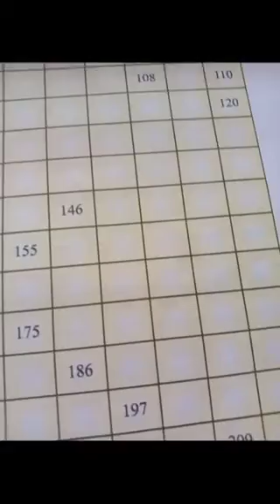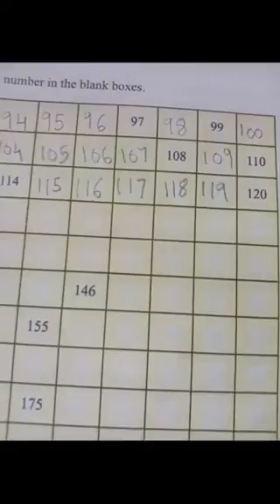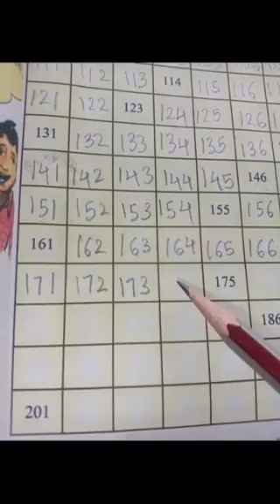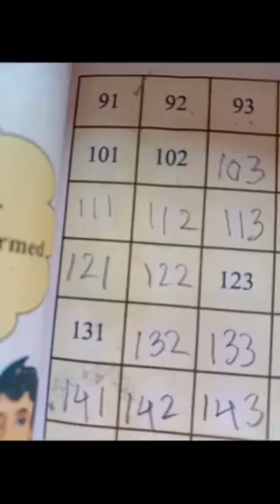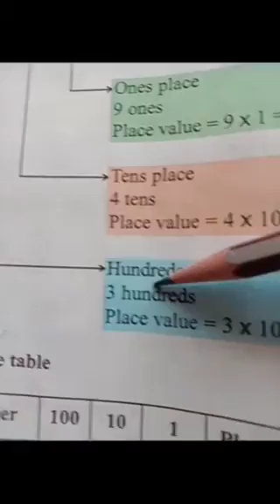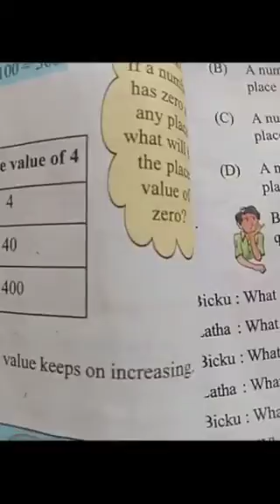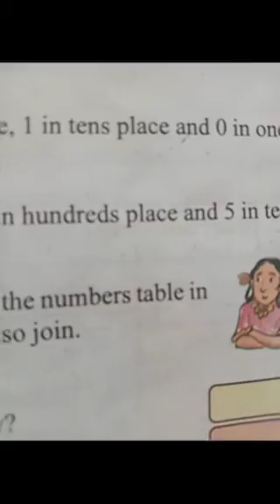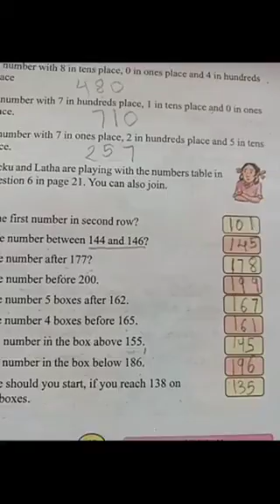3rd Maths:2nd Unit